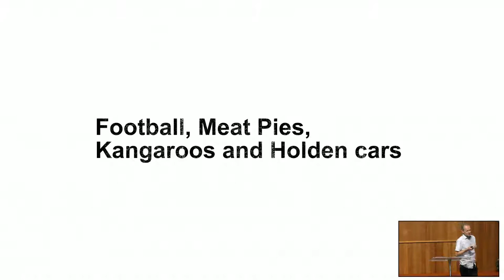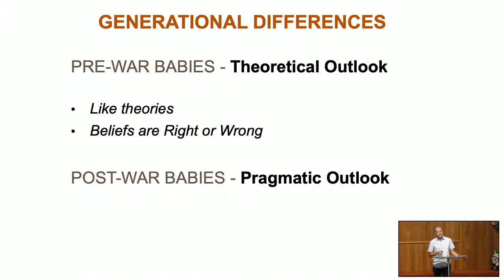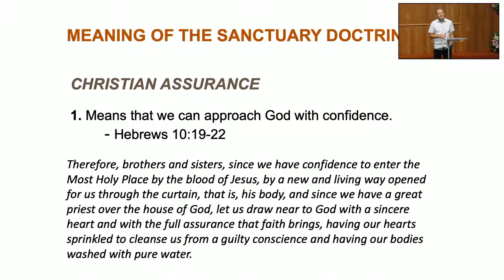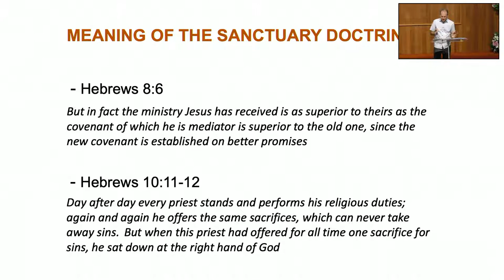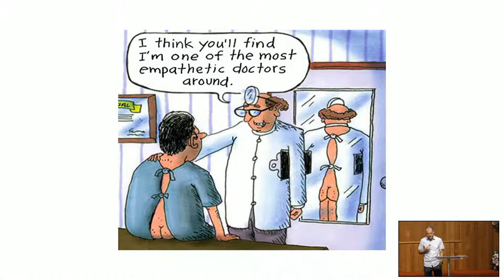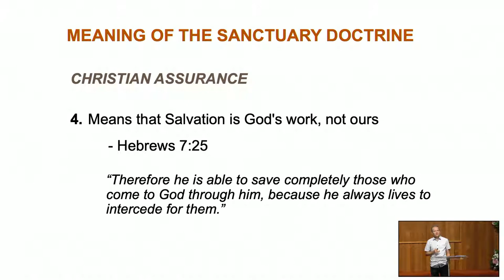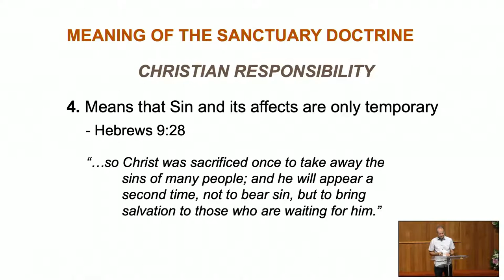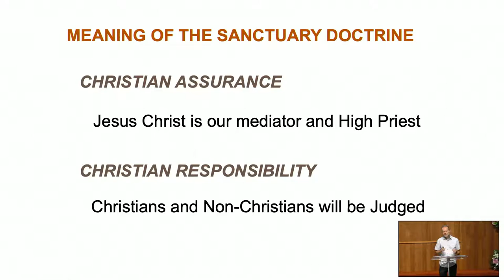24 April 2021 - Football, Meat Pies, Kangaroos and Holden Cars - Pastor David